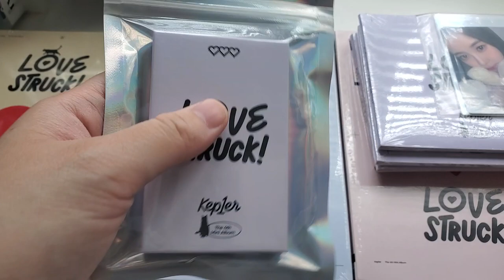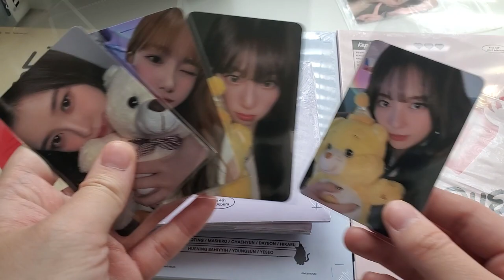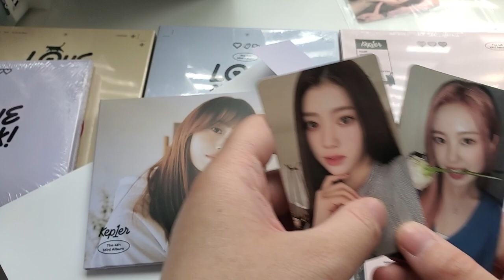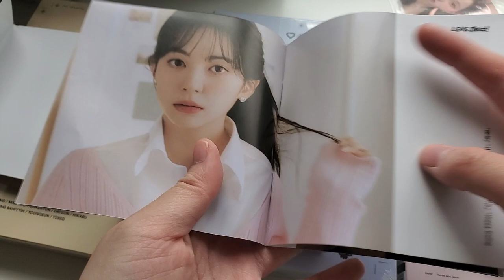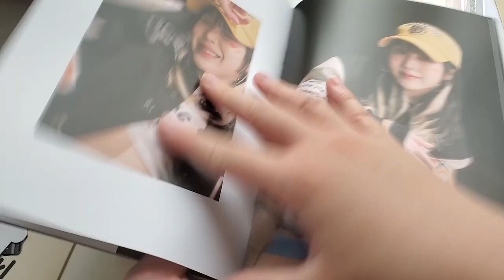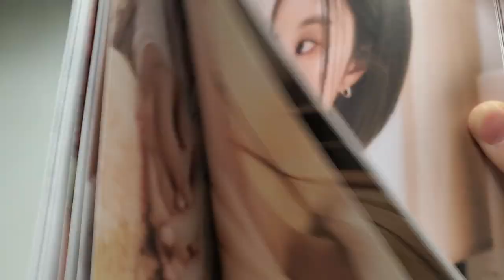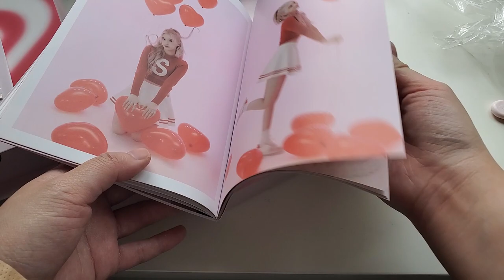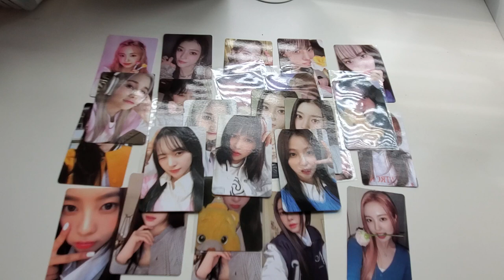Unboxing Kep1er Love Struck Albums (All Versions!)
Hi everyone, I'm unboxing one of my favorite albums this year!! Love Struck by Kep1er!